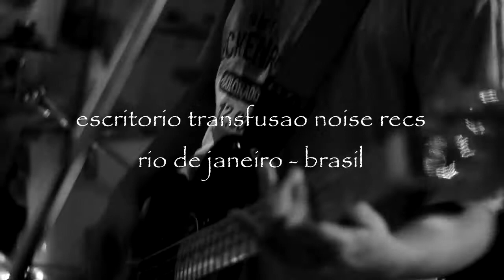epifanía - sobre saberse humano, sobre entenderse un peligro - la ruta del asco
cameras by piegas

09/05
turne indepedente feita com amor, uma pitada assim de perrengue e espirito juvenil